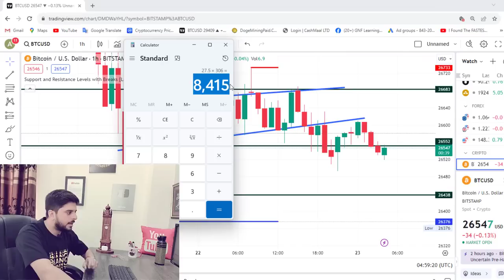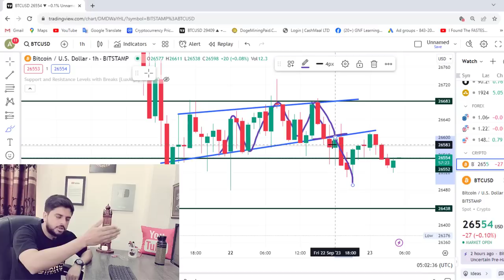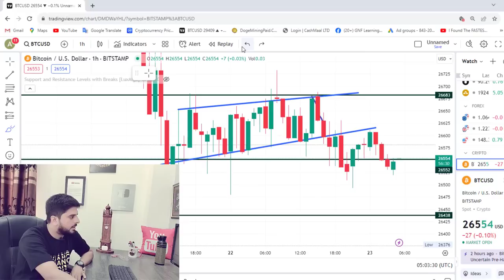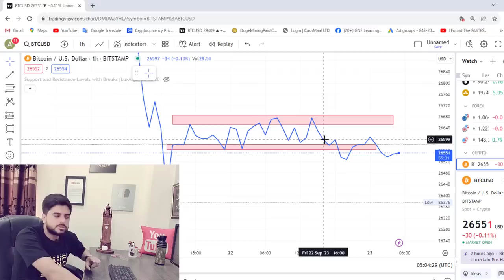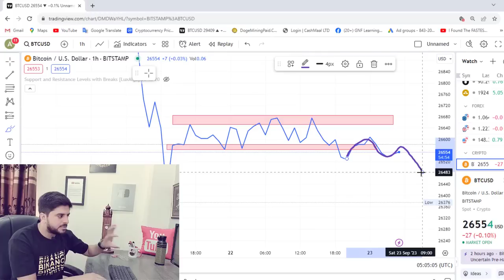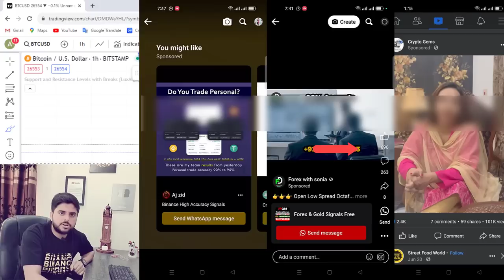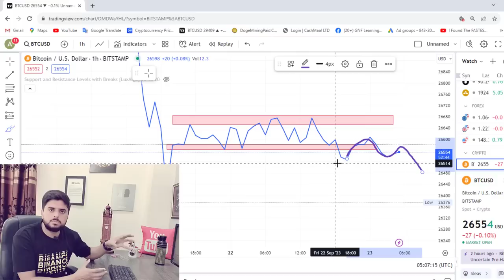🛑I Earn $27 in Just 2 Hours | Trading For Beginners | Binance se Paise Kaise Kamaye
@gnflearning700  In this video, I will tell you about  future trading earning secret trick with the help this trick. You can easily earn $100 per week from your mobile. 🛑 I Earn $27 in Just 2 Hours. Binance se Paise Kaise Kamaye